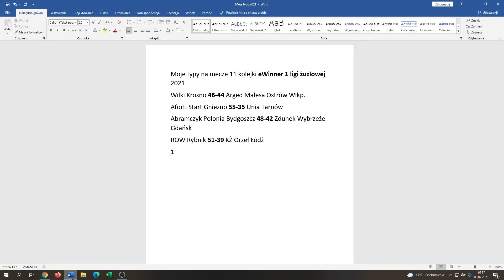Moje typy na mecze 11 kolejki eWinner 1 ligi żużlowej 2021